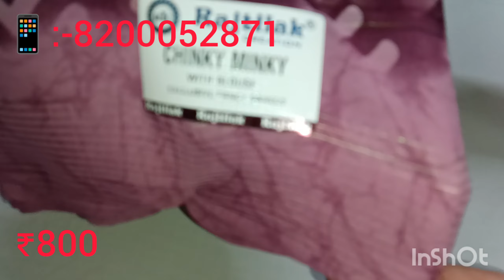party wear sarees#georgette material#chinkiminki#saree#weaving#golden#lining#fancy#saree#shopping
new sarees collection
fancy sarees
party wear sarees
designer sarees
surat sarees
online sarees collection

आपको साडी  बुक करना है तो पहले payment करना होगा

साडी का स्क्रीन शॉट भेजे

mo 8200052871    { no call what's app only)

price - ₹800/₹950

Address

khushi textles
palanpur
gujrat

online sarees collection
laheriya sarees
paithani sarees
desiger sarees collections